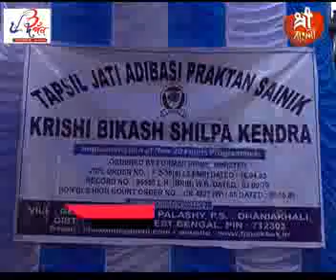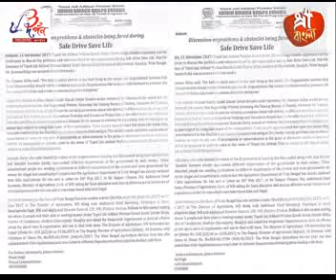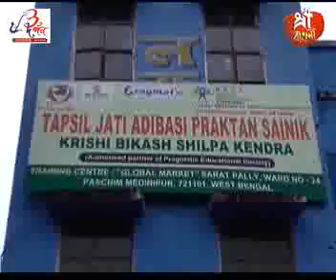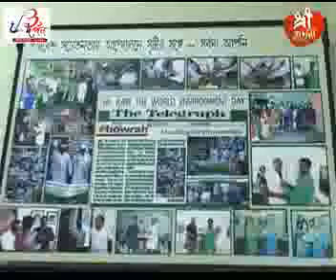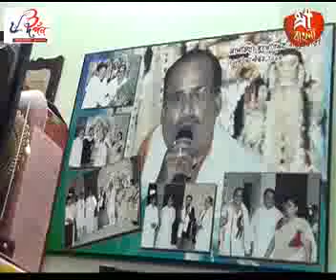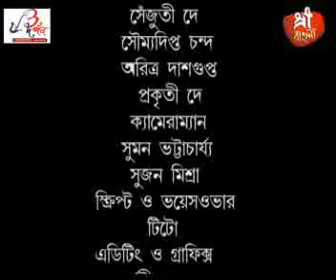EPISODE-3(19/11/17)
TELACASTED AT SHREE BANGLA TV
AT:-KCBPL-472/GTPL-472,25,51,52/DEN-560/
AMBC-151/MEGHBALA-105 & DG-719
SHOW MORE